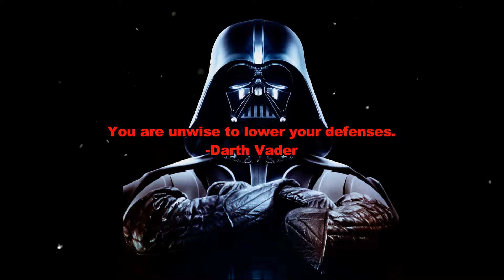Star Wars Battlefront 2| BETA-TAGE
In this video, we have a compilation of kills from the 3 different multiplayer modes in the Star Wars Battlefront 2 Beta. Featuring kills from IrUnThis45, XGhost113ManX, and GRAY RANGER69.